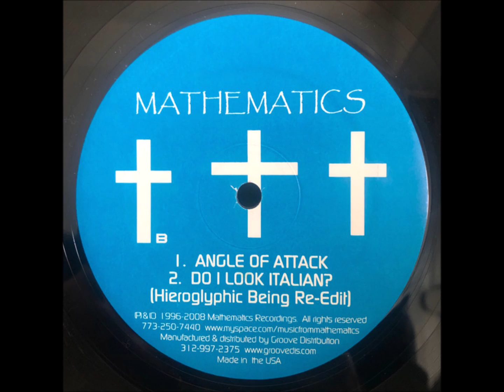Analogous Doom – Angle Of Attack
Hieroglyphic Being Presents Analogous Doom – Living In A Zome EP
[Mathematics Recordings – MATHEMATICS - 021]
Analogous Doom :  Vanna Carr

Hieroglyphic Being : Jamal R. Moss
American experimental electronic music artist, from Chicago, Illinois

Mathematics Recordings  American label based in Chicago, US, founded by Jamal Moss aka Hieroglyphic Being.
Distributed exclusively worldwide by Groove Distribution.

Content used is strictly for research/reviewing purposes and to help educate. I do not own any rights of the material i upload,so if you are a producer or a label that u would like this video to be removed please let me know and i will do it immediately.